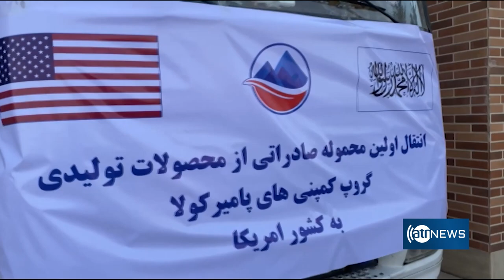Afghanistan exports pomegranate juice to US | نخستین محموله آب انار افغانستان به امریکا صادر شد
Afghanistan exports pomegranate juice to US
نخستین محموله آب انار افغانستان به امریکا صادر شد